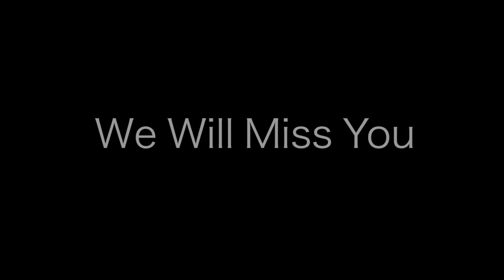Bryant University Swim & Dive | Another Day In Paradise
Bryant University Swimming and Diving banquet video. Take a look into a recap of our 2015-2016 season. We had an amazing year, accomplished things that this program has never seen before. Everyday is another day in paradise.

Film by Brian Nelson

Featured in this Video:
Bryant University Swimming and Diving

This video was shot with a GoPro Hero 3+ Silver Edition and a Canon 60D with a 10-22mm lens and a 18-135mm lens